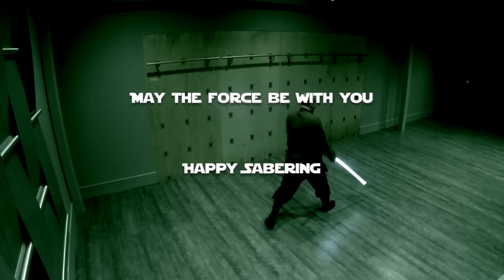Shii-Cho Velocities: the Kessel Run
The second of the Shii-Cho Velocities: the Kessel Run.